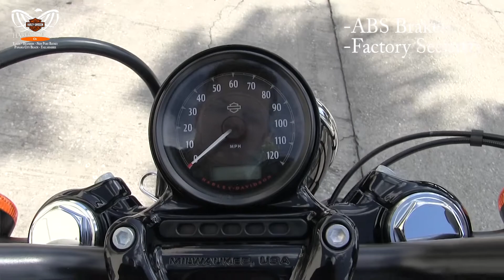New 2016 Harley Davidson XL1200X Forty Eight - Green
Featuring: ABS, Factory Security

Tampa
T16025